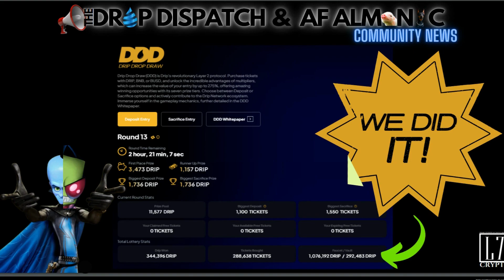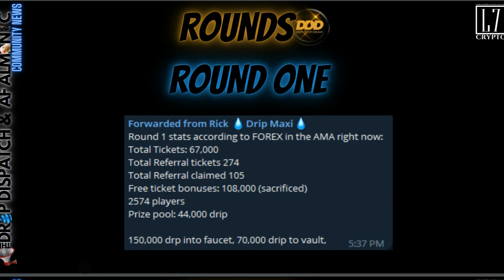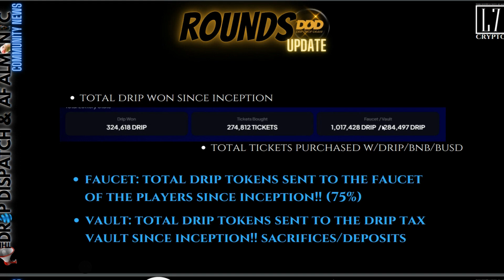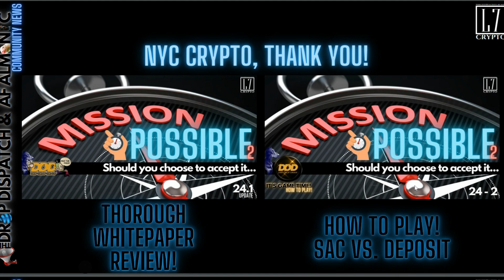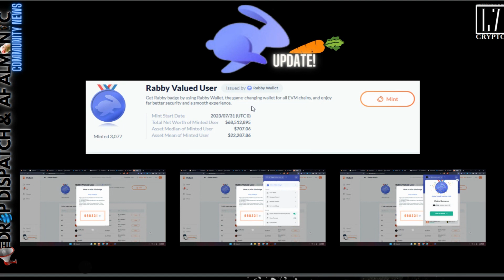ANIMAL FARM/DRIP DISPATCH: DD 268 8/3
DDD is doing what's it's meant to do...ENGAGE!